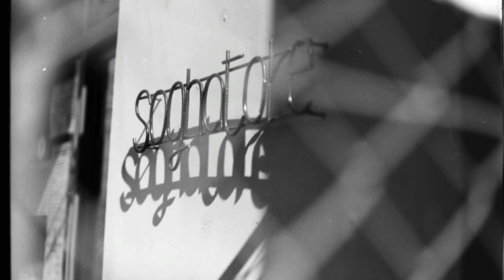【開封動画】【フイルムカメラ】またまた頂きました😊面白いカメラやレンズてんこ盛りw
前回￼に続きまたまた開封動画です。今回は何度も機材を提供いただいている方からの再びのご提供になります。

工夫を凝らした面白いカメラもあって興味津々となります。

ぜひ最後までご視聴下さいませ😊￼